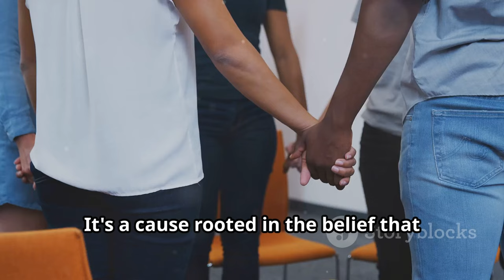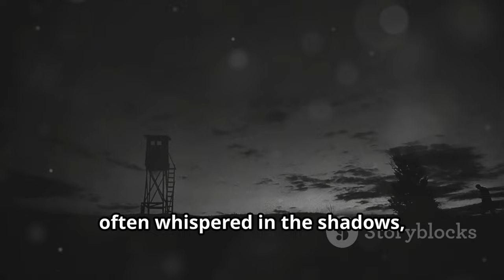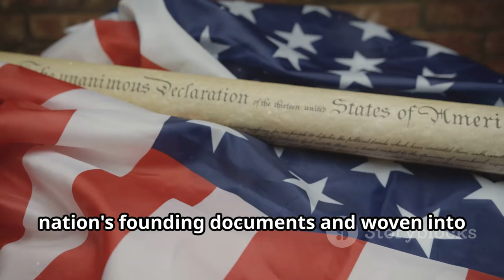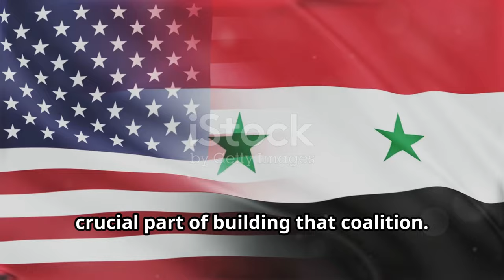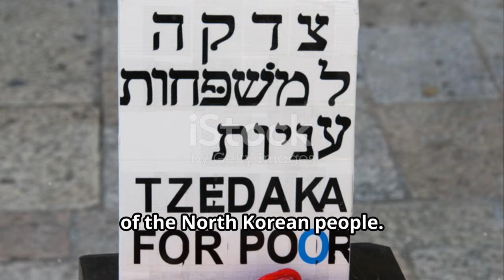Advocating for Change: Ambassador Julie Turner`s Mission on North Korean Human Rights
OUTLINE:
00:00:00 Introducing Ambassador Turner
00:01:28 A Symphony of Shared Concerns
00:03:14 The World Takes Notice
00:04:56 Human Rights and Global Security
00:06:25 A Legacy of Freedom
00:07:53 Your Voice Matters

Join us as we follow Ambassador Julie Turner, the Special Envoy on North Korean Human Rights Issues, on her important journey across Europe! ✈️🌍 In this video, we explore her meetings in London 🇬🇧 and Paris 🇫🇷, where she engages with government officials, civil society organizations, and North Korean escapees to discuss the pressing human rights situation in the Democratic People's Republic of Korea (DPRK). 🕊️✨

Ambassador Turner is dedicated to advocating for the rights of North Korean individuals and highlighting the connection between human rights abuses and global peace and security. 💬🤝 We will also cover her participation in the DPRK’s Universal Periodic Review at the UN Human Rights Council in Geneva 🇨🇭, emphasizing the United States' commitment to addressing these critical issues on the international stage. 🌐📢

Don't miss this insightful look into the intersection of diplomacy and human rights! 💬👇